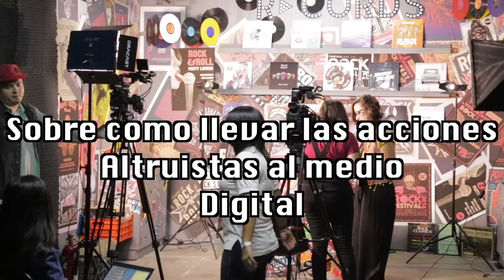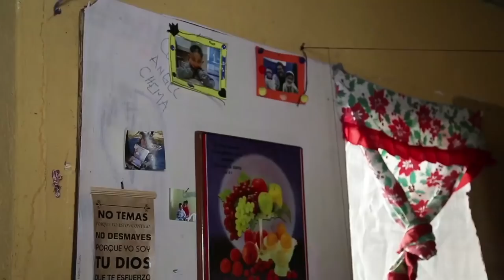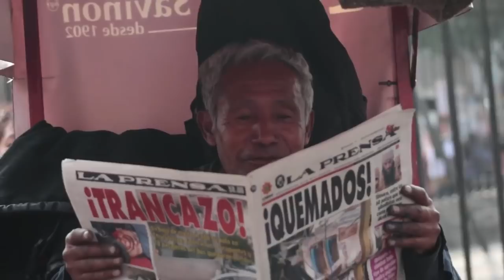Cuando los youtubers les interesa ayudar! Social Impact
Amigos les comparto esta experiencia en la que participé sobre cómo llevar las campañas altruistas a los medios digitales.